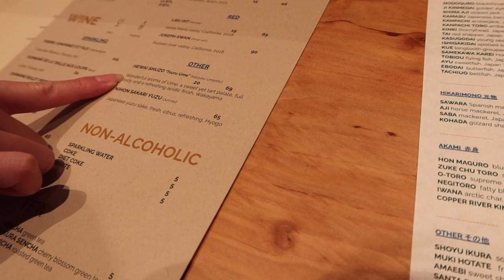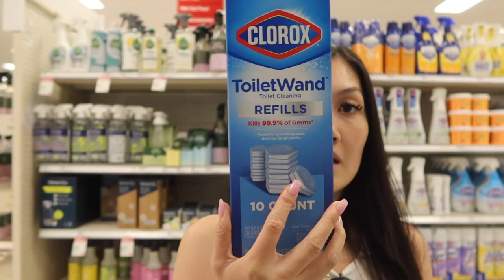MAINTENANCE VLOG: Lash fill, Swedish massage, omakase dinner, Barry's, & errands!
Hello everyone welcome back to another vlog! Just a little weekend of self care with my friends & getting some errands done!